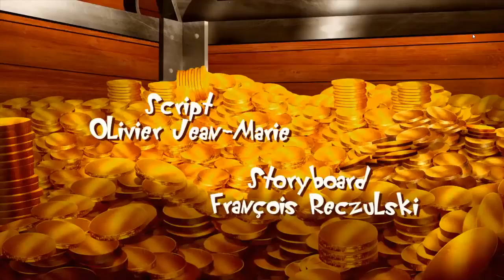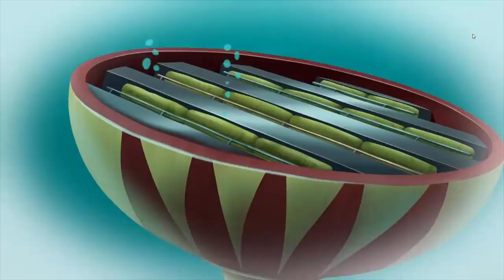OGGY AND THE TREASURE 🏴‍☠️💰💰New episode|full episode HD